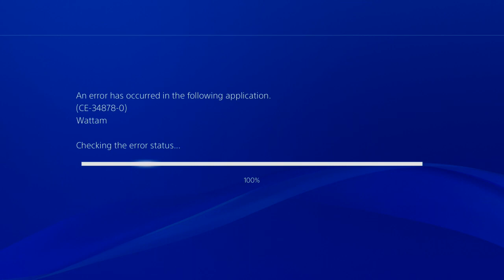Wattam -26- The End